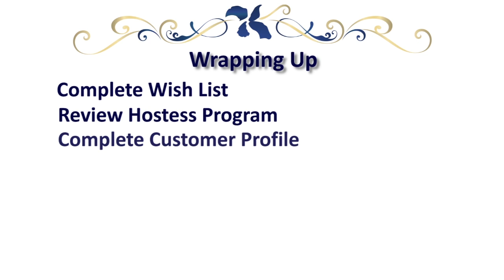Glamour Demo Wrapping Up